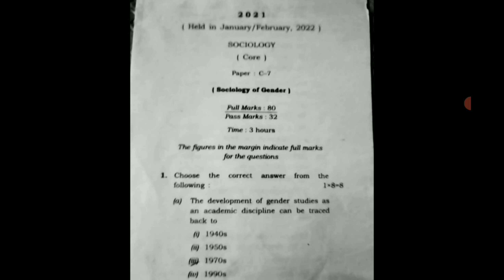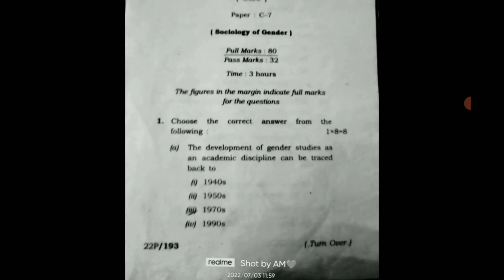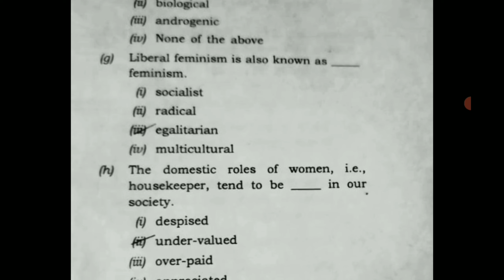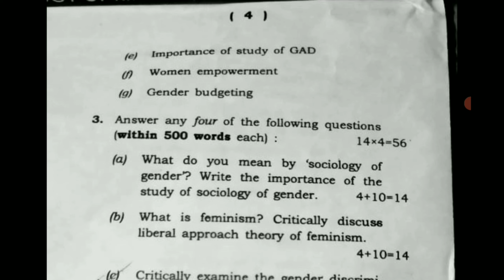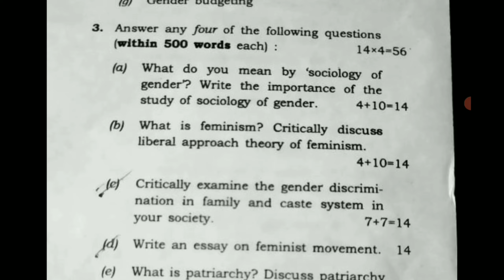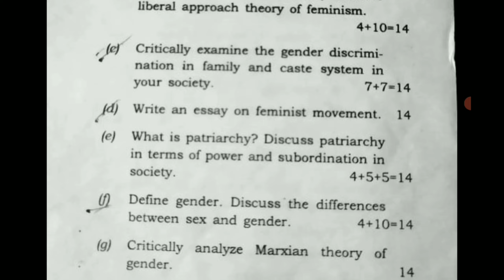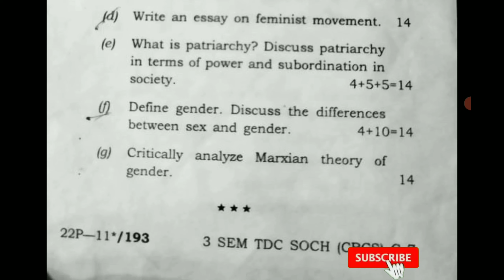Dibrugarh University BA 3th Semester Sociology Major Question paper CBCS C-7 || All Semesters Papers